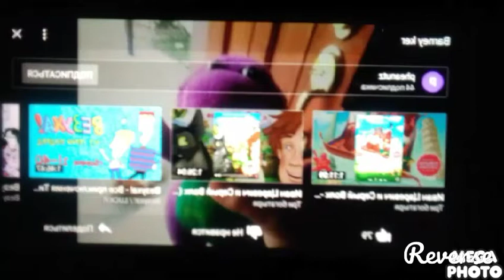Barbie Ker in Reversed